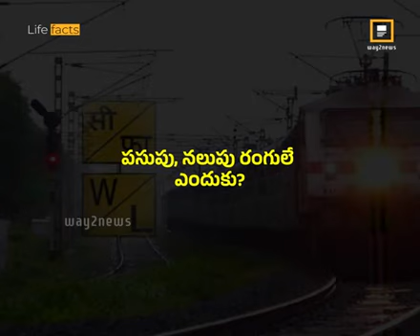About Railway sign boards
This video was actually by ‎@Way2News Telugu   this is to spread knowledge n awareness in people.